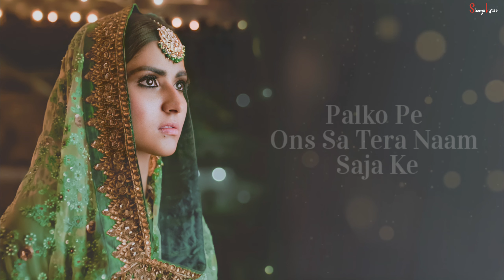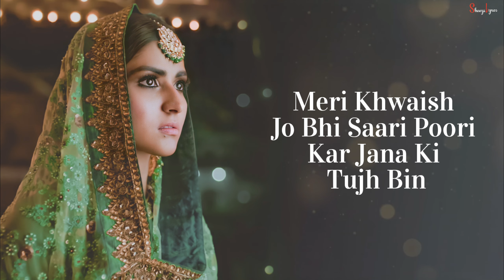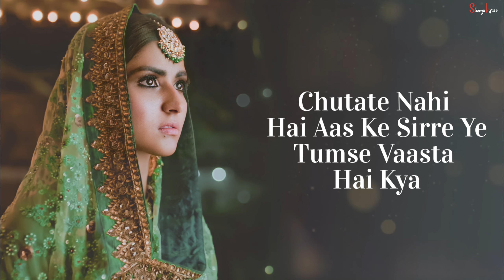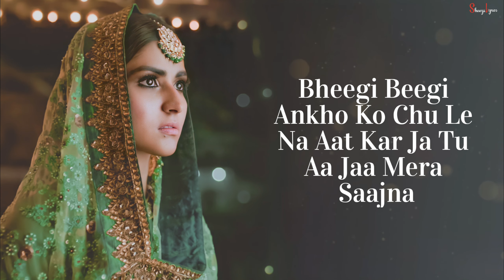Kai Tujh Bin Nahi Lagda Ji Nahi Lagda Ae (LYRICS)-Vishal Mishra | Full Song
Nai Lagda from “Notebook” sung by “Vishal Mishra” & “Asees Kaur” while lyrics are penned down by Akshay Tripathi.

🎸AUDIO CREDITS:-
Song: Nai Lagda
Movie: Notebook
Singer: Vishal Mishra & Asees Kaur
Lyrics: Akshay Tripathi

🎸LYRICS:-

Palko Pe Ons Sa
Tera Naam Saja Ke
Rakhta Hu Yaar Main
Tujhe Khwab Bana Ke
Har Kisse Pe Har Panne Pe
Tujhko Padhta Hai

Kaisi Duaye Kaisi Ye Sadaye
Dil Kyu Tumhara Sunta Hi Nahi
Tujh Ko Bulaye Tujhko Hi Chaahe
Dil Kyu Ye Mera Rukta Hi Nahi
Ki Mera Har Lamha Mera
Ek Hissa Ban Jana
Meri Khwaish Jo Bhi Saari
Poori Kar Jana Ki Tujh Bin

Ki Tujh Bin Nai Lagda Jee Nahi Lagda
Haye Nahi Lagda Jee Nahi Lagda
Haye Nahi Lagda Jee Mera Mahiya
Ki Tujh Bin Mera Nahi Lagda Jee Nahi Lagda

Tutte Rahi Main Dubti Rahi Main
Aisa Rabata Bhi Kya
Chutate Nahi Hai Aas Ke Sirre Ye
Tumse Vaasta Hai Kya
Tikhi Tikhi Dhoop Mein Aake Tu Soya Kar Ja
Bheegi Beegi Ankho Ko Chu Le Na Aat Kar Ja
Tu Aa Jaa Mera Saajna